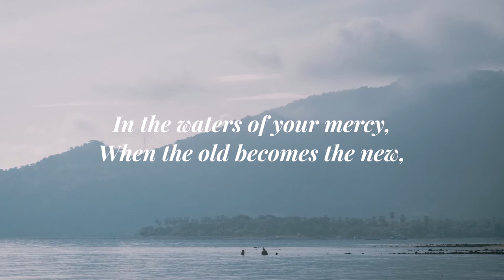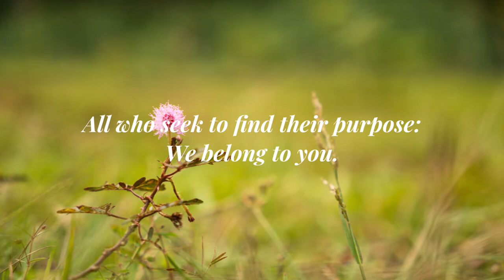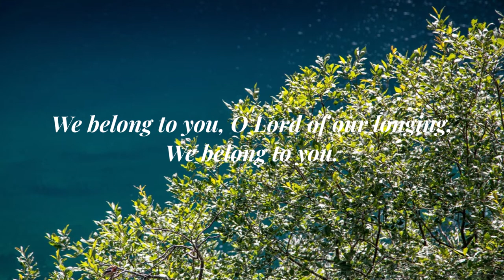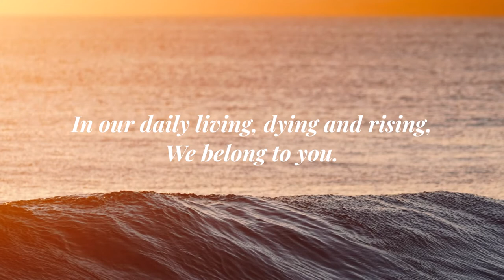WE BELONG TO YOU | Trevor Thomson & Victoria Thomson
WE BELONG TO YOU

Performed by TREVOR THOMSON & VICTORIA THOMSON
from the album SPIRIT & SONG Volume 9
OCP

AMDG